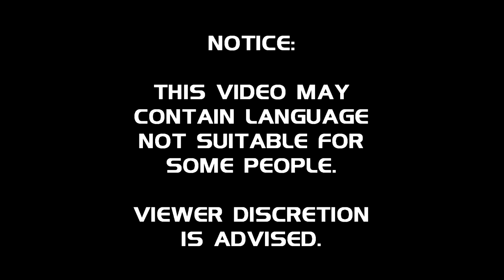SpeedRunners with Nihon, Max, & Deni | 2018/07/02 (1)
SpeedRunners with some friends. Enjoy.